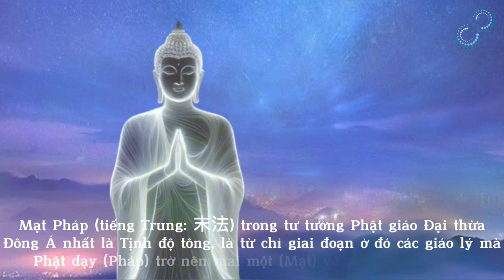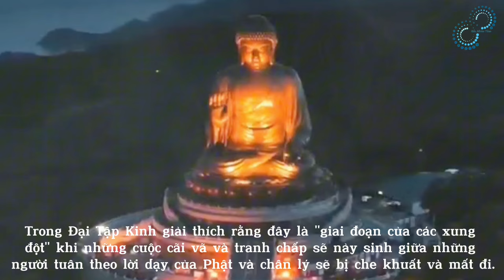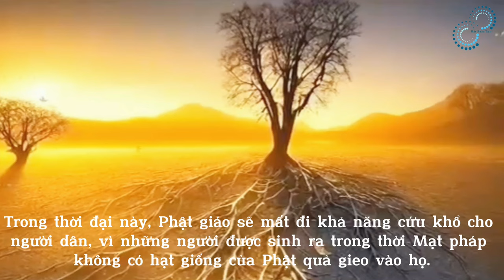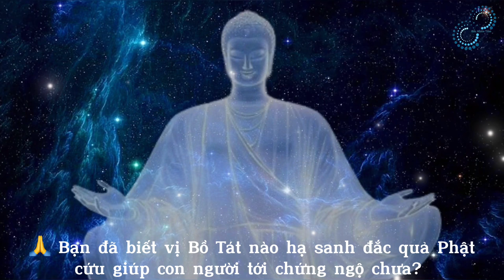Dự ngôn của Đức Phật thời mạt pháp đã và đang diễn ra?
Mạt Pháp (tiếng Trung: Mòfǎ 末法; tiếng Nhật: Mappō 末法), là giai đoạn tiếp sau Chính Pháp và Tượng Pháp.

Trong Đại Tập Kinh giải thích rằng đây là "giai đoạn của các xung đột" khi những cuộc cãi vã và tranh chấp sẽ nảy sinh giữa những người tuân theo lời dạy của Phật và chân lý sẽ bị che khuất và mất đi. Trong thời đại này, Phật giáo sẽ mất đi khả năng cứu khổ cho người dân, vì những người được sinh ra trong thời Mạt pháp không có hạt giống của Phật quả gieo vào họ.

Trong Kinh Diệu Pháp Liên Hoa, chương 21, Phật tiên đoán rằng một vị Bồ Tát (Boddhisatva) sẽ được sinh ra trong thời Mạt pháp với trách nhiệm quảng bá Phật giáo, giúp xóa đi bóng tối và đưa con người tới chứng ngộ.

Nguồn: Tổng hợp Phật học